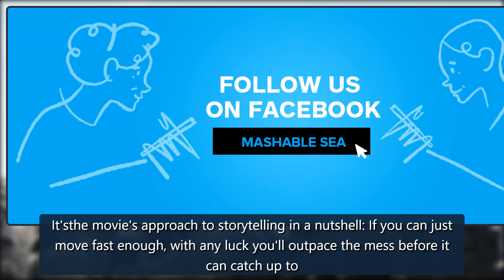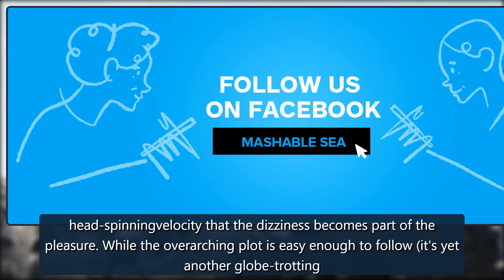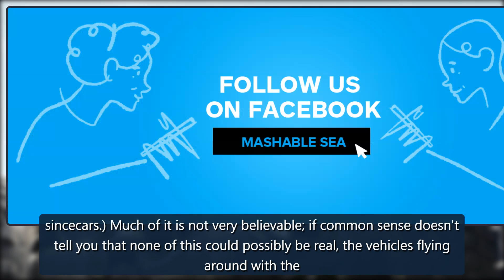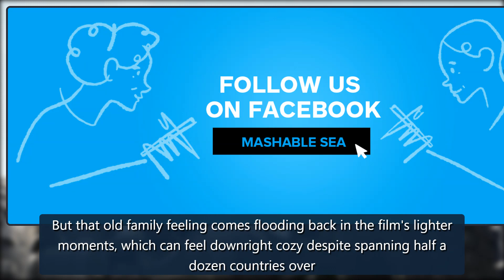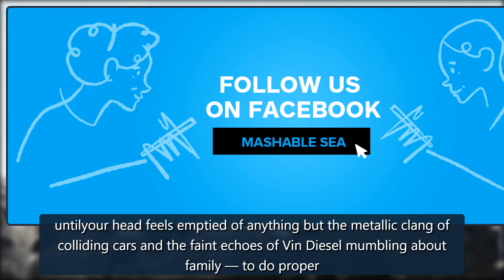The Fast saga soars to new heights of nonsense in 'F9' - Entertainment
Stay updated with the latest in Tech, Science, Culture, Entertainment, and more by following our Telegram channel here.In the first really spectacular action scene of F9, our heroes realize they need to drive through a literal minefield at 80mph or more — any slower, andthey'llget caught in the explosions when the mines go off. So zip over them they do, at exhilarating speed, leaving fantastic destruction in their wake.It'sthe movie's approach to storytelling in a nutshell: If you can just move credit